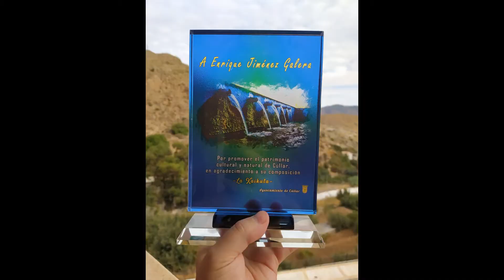La Kaikuta . Final. Marcha mora. Enrique Jiménez.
Final de la marcha mora estrenada por la banda El Alabí de Cúllar el 29 de agosto del año 2020